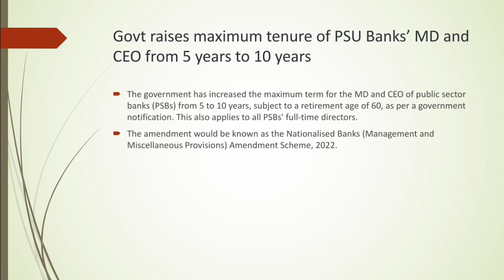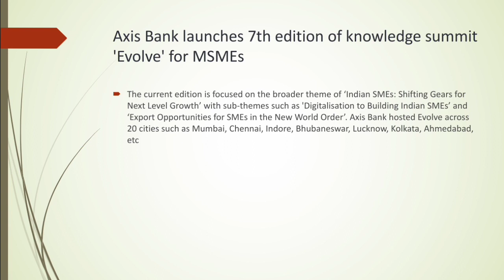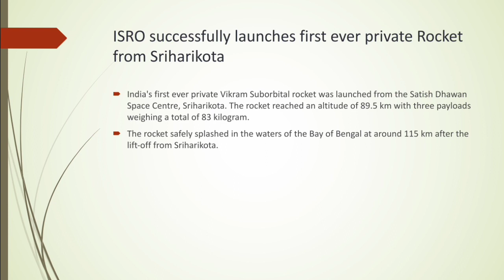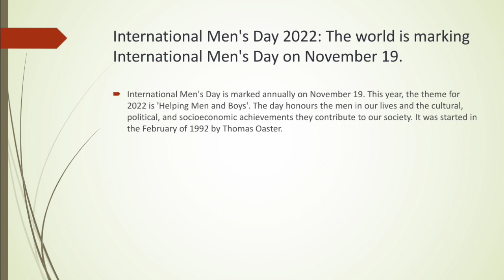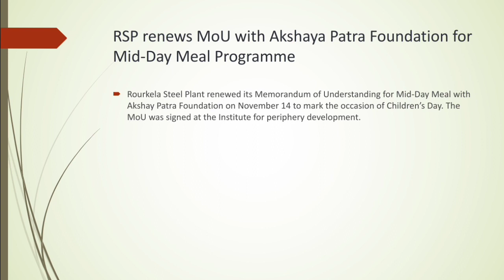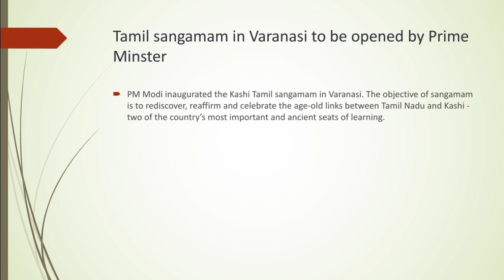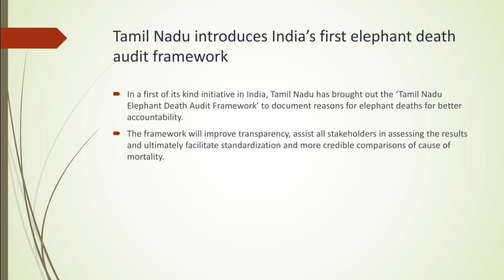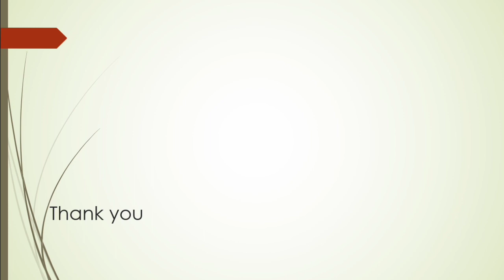Daily Current Affairs (20 November 2022) in Malayalam